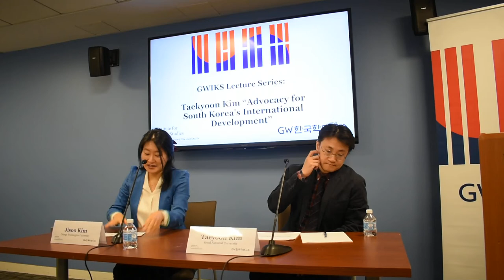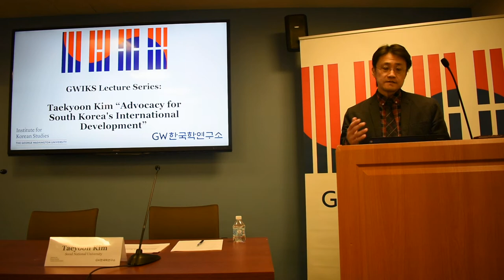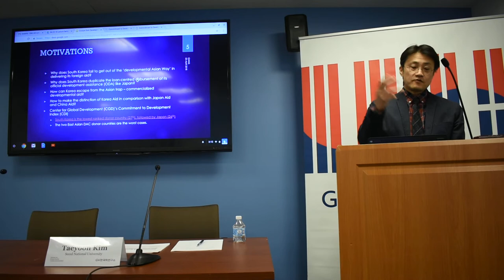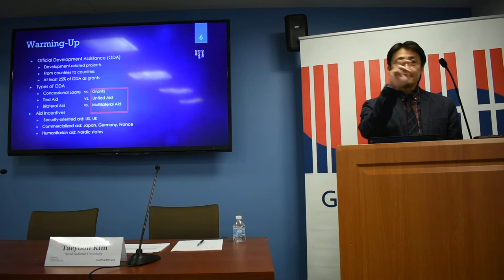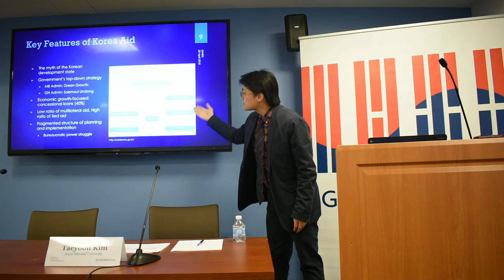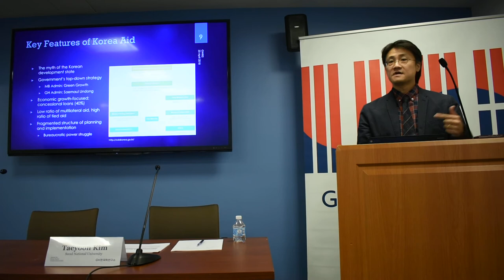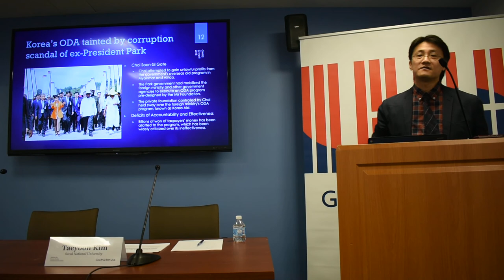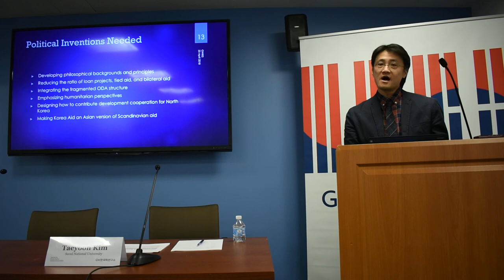Taekyoon Kim GWIKS Lecture Series Part 1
April 23, 2018 at the George Washington University Institute for Korean Studies. Taekyoon Kim (Seoul National University) on his presentation titled: "Advocacy for South Korea's International Development: Escape from Developmentalism and the Asianization of Nordic Development Aid."